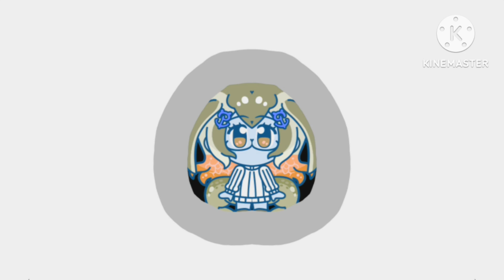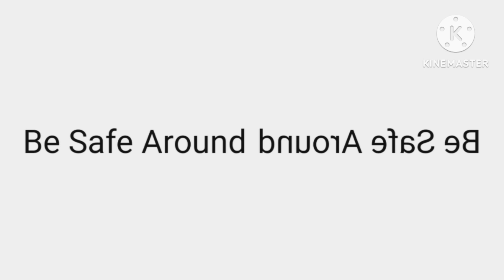Dumb Ways To Die Hard Hare Version in Low Voice